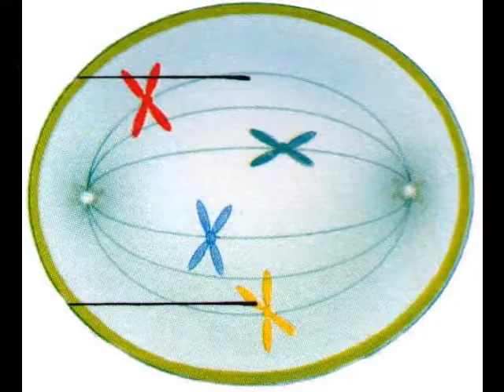Remember The Cycle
A rap for my science class